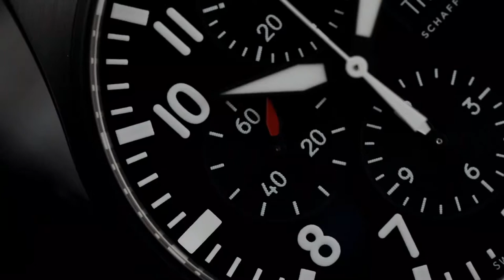12DAYSOFCHRISTMAS - Unboxing the IWC Pilot's Chronograph IW377710 - Jura Watches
The perfect gift this Christmas!